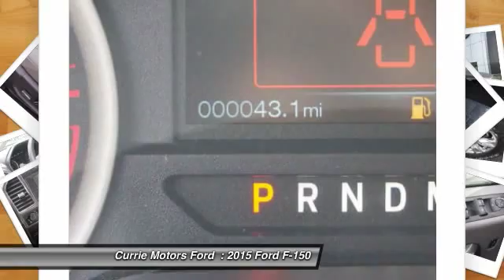2015 Ford F-150 Frankfort, Chicago, Bolingbrook H8834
2015 Ford F-150 XLT

This  2015 Ford F-150  has everything you need.  It has a 2.7 liter 6 Cylinder  engine.  Call today to test it out!